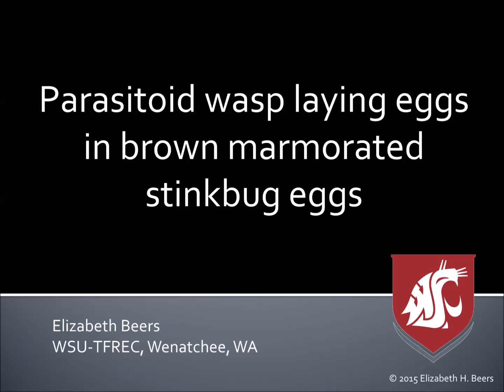Parasitoid wasp (T. japonicus)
Parasitoid wasp (T. japonicus) laying eggs in brown marmorated stinkbug eggs